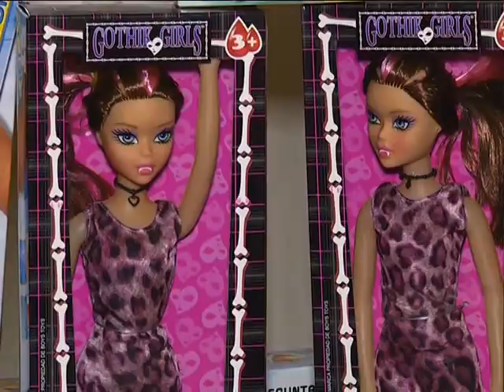NINGUN NIÑO SIN JUGUETE